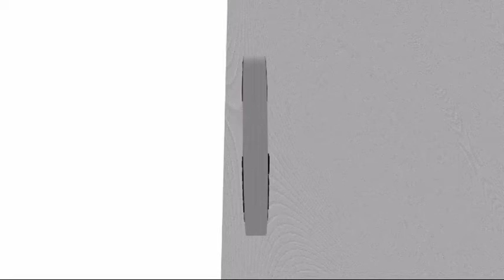إهداء لحساب ( بني مالك قطر في أنستجرام ) و عموم قبيلة بني مالك (المالكي) .